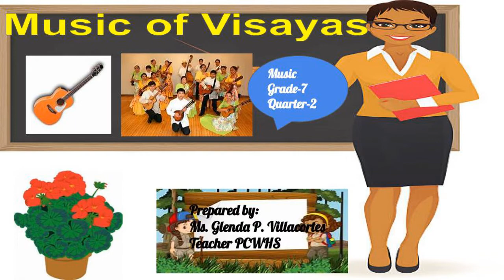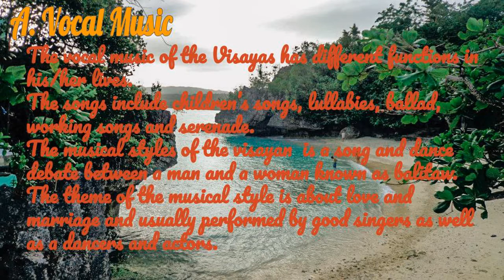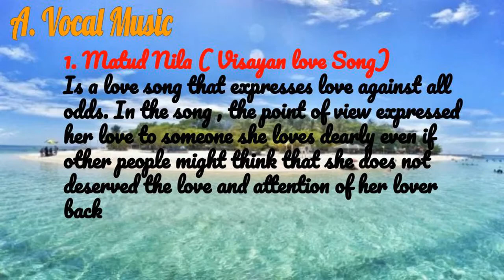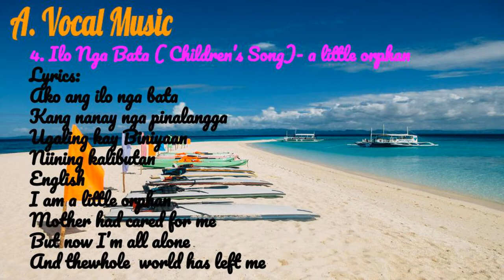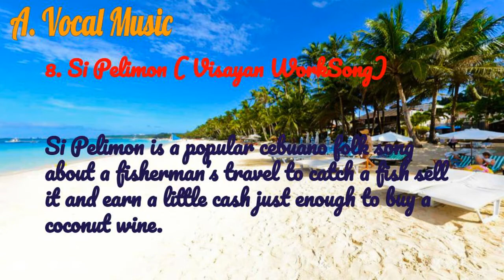Music Grade-7 Quarter-2 ( Music of the Visayas)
Music of the Visayas Grade-7 Quarter-2